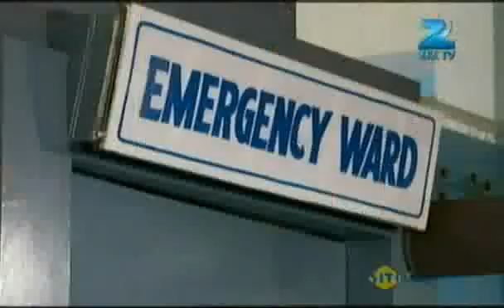Pavitra Rishta - Best Scene - Sushant Singh Rajput, Ankita Lokhande - Zee TV